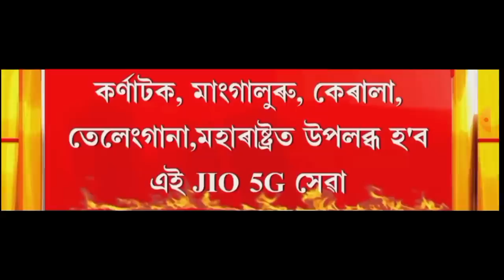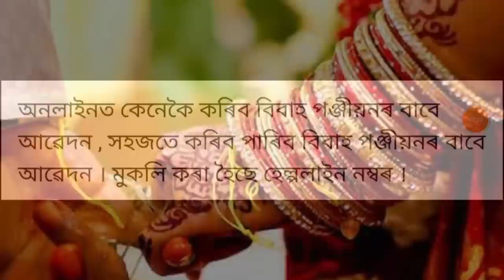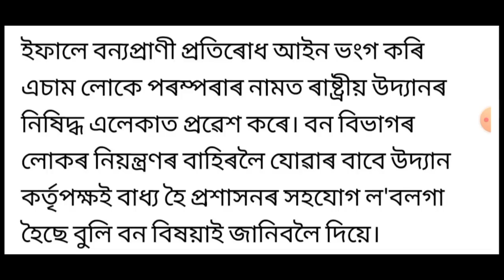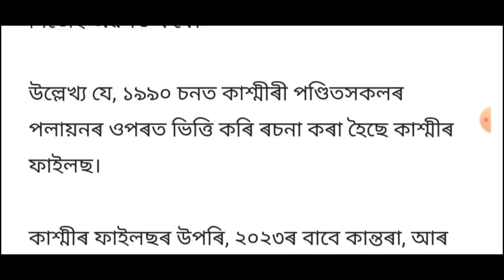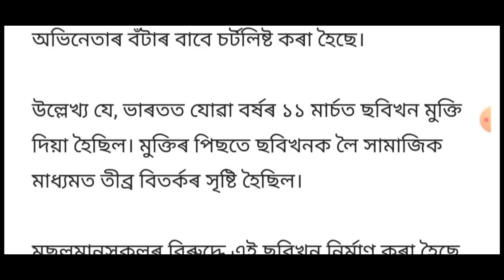আজি পুৱাৰ 9 টা গুৰুত্বপূৰ্ণ খবৰ | Today Morning 9 important News in Assam